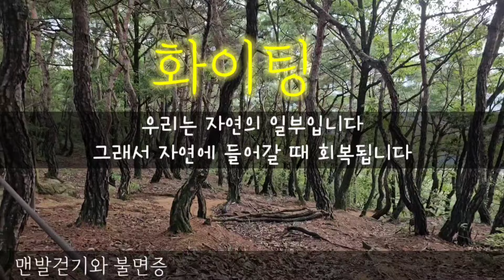맨발걷기하면서 불면증을 다스리는 비결, 실천하는 것이 힘입니다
맨발걷기하면서 불면증이 있는 분들을 위한 작은 영상입니다